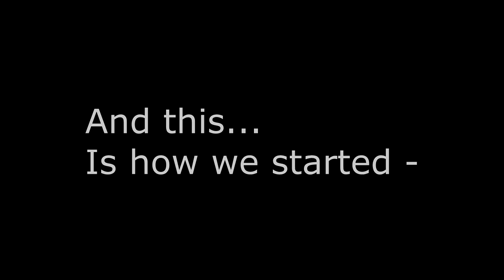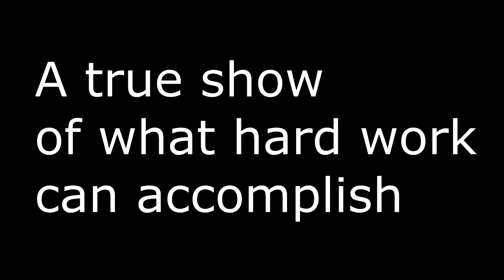The Ultimate Gymnasts!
Ultimate Gymnastics celebrated its 1st year in business with this video!